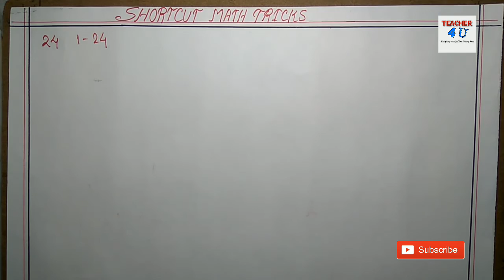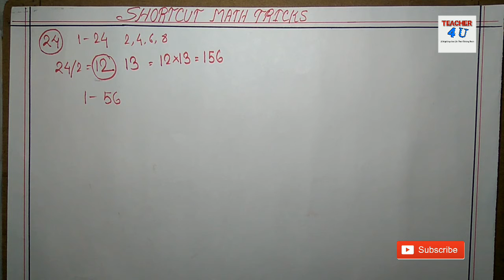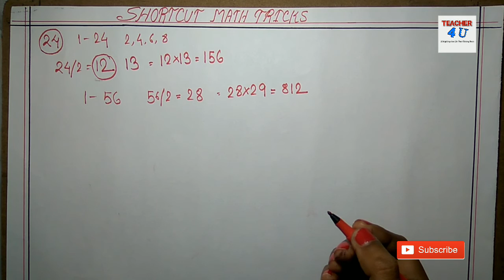[ Hindi ] Shortcut tricks of adding 2 digit even number..